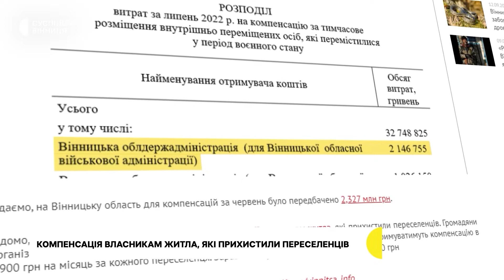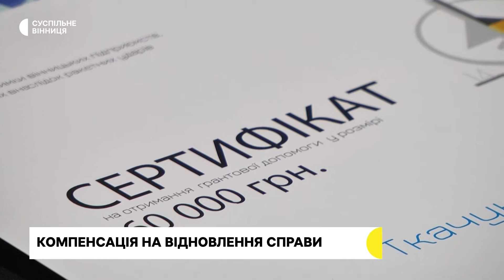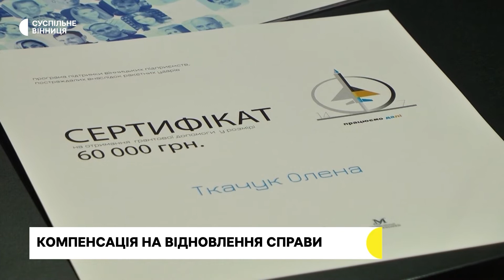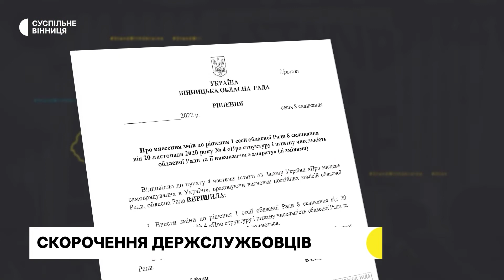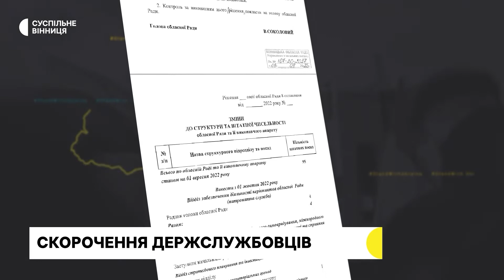Посвята у студенти, компенсація підприємцям, захисник на протезі І 13.09.22